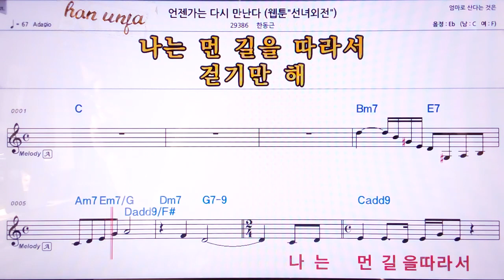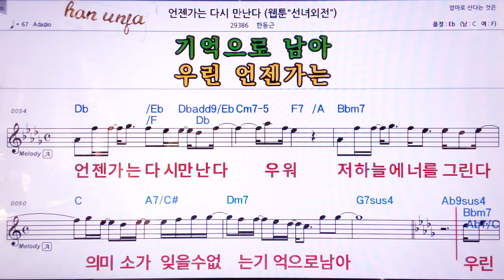💖언젠가는 다시 만난다/한동근 👍MR,노래방, 악보, 코드,Karaoke With Sheet Music